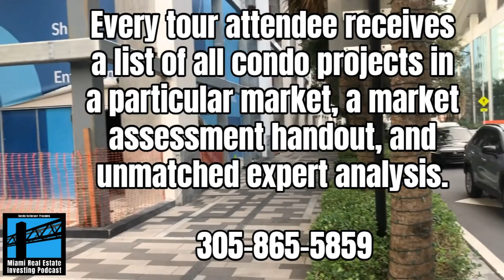Veteran Business Journalist Mike Seemuth Joins Miami Reporters Roundtable Podcast (S5, E11)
(Season 5, Episode 11 - June 7, 2024)

Veteran business journalist Mike Seemuth - whose work appears regularly in The Real Deal, Commercial Observer and Fort Lauderdale Magazine - appears on the Miami Reporters Roundtable Podcast (@MiamiRRP) this week for the 11th episode of season five.

Created in 2020, the weekly podcast - which is scheduled to air 20 shows this season - features a panel of four former and/or current journalists discussing critically the top real estate and economic new stories from the previous week.

The objective of the podcast is to cut through the promotional hype of South Florida real estate, in hopes, of assisting viewers and listeners to better understand the latest market trends.

Former real estate and finance reporter Peter Zalewski - who now runs CondoVultures.com - moderates the one-hour discussion that features six articles that are - or could be - impacting the South Florida economy.

Every week Zalewski (@PeterAZalewski) is joined by a visiting journalist, such as Seemuth (@MikeSeemuth), as well as regular commentators John Fakler (@JTFakler) - who was a journalist for 20 years writing about white-collar crime and now runs the JetUpMiami newsletter and podcast on Substack.com - and former real estate, banking and insurance journalist Jean Gruss (@JeanGruss), who now runs GrussPR.com.

The Miami Reporters Roundtable Podcasts can be viewed or heard wherever you get your podcasts. Alternatively, this podcast is available on the YouTube.com channel: CondoVultures.

For this episode, the roundtable discusses these stories:

1. How To Take Back Rogue Condo Board That Ghosts Owners (Palm Beach Post)

2. Lenders, Especially Banks, Are Starting To Sell A Lot More Loans On Office Buildings (Commercial Observer)

3. Cracker Barrel Is In A Battle For Relevancy. One Of Its Solutions Is Surprising

4. Thousands Of SWFL Condos For Sale As Owners Face Rising Assessments And Insurance Costs (NBC 2 Fort Myers)

5. As Miami’s Multifamily Market Moderates, New Challenges Emerge (Commercial Observer)

6. Dispute Involving Condo’s New Parking Scheme Lands In Court, Makes Local News (Miami Herald)

You are invited to sign up for the Miami Condo Market Intelligence Report With Peter Zalewski™ newsletter at: PeterZalewski.substack.com

If you are interested in participating in a community that shares realtime, actionable information on the latest real estate trends, opportunities and service providers in South Florida, we encourage you to join the Miami Condo Market Investing Club™.

The objective of the Club is to create a community that shares realtime, actionable information on the latest real estate trends, opportunities and service providers in South Florida.

The Club is also ideally situated for Do-It-Yourself (DIY) condo buyers who can rely on our latest statistics, expert opinions and access to consulting services.

Additionally, we encourage you to listen or view our podcast wherever you get podcasts. Additionally, the podcast is available on Apple, Spotify and/or YouTube.

This information is believed to be accurate and complete but cannot be guaranteed or warranted.